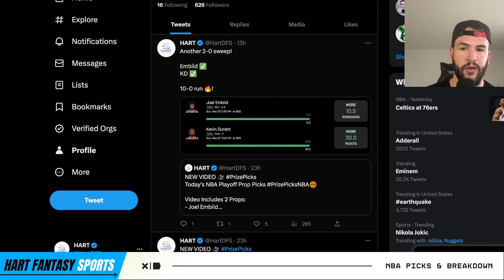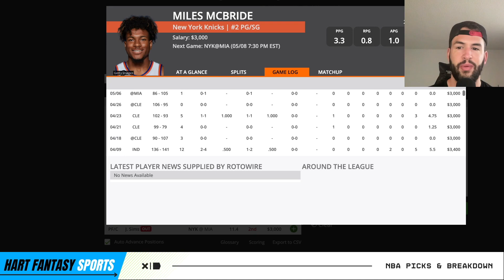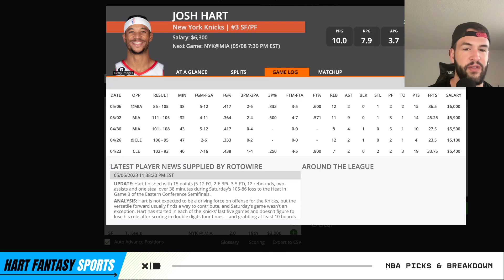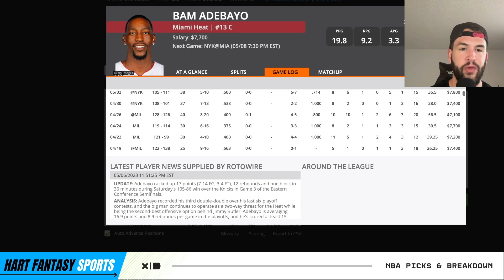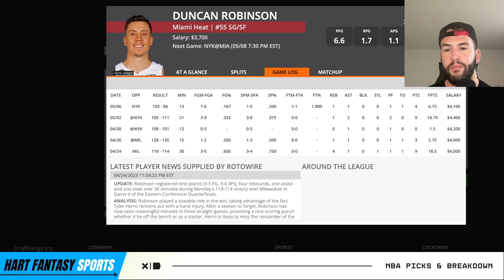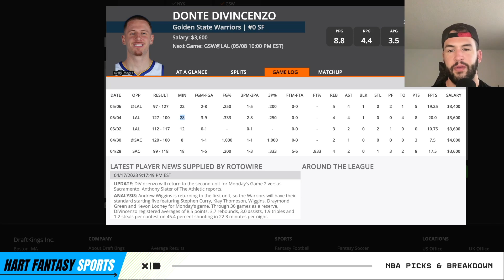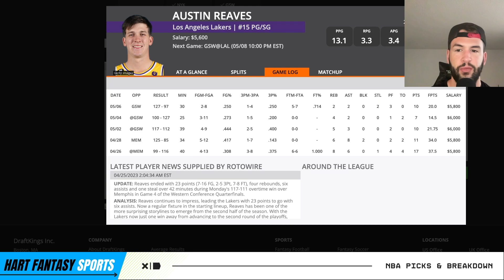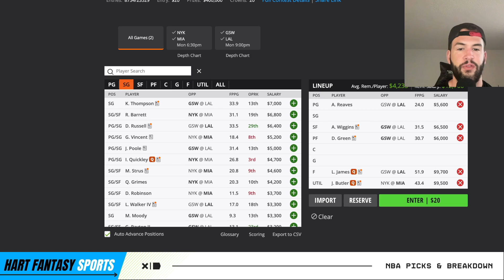DraftKings NBA DFS Picks: 5/8/23 | Core Plays + Lineup Process!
In this video I give a game by game breakdown of my favorite NBA DFS plays plus I go through my early look lineup process for the DraftKings $100K to first 2 game NBA Playoff Slate on (5/8/23).